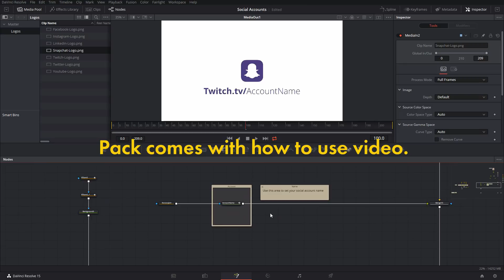Social Accounts Template Pack For DaVinci Resolve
Template Pack to make a bumper for promoting social accounts.